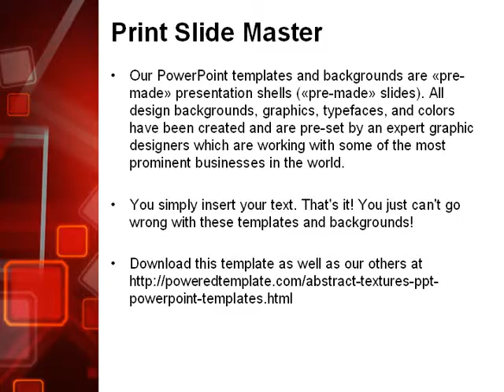Red Squares Abstract PowerPoint Template by PoweredTemplate.com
Red Squares Abstract PowerPoint Template for presentations.